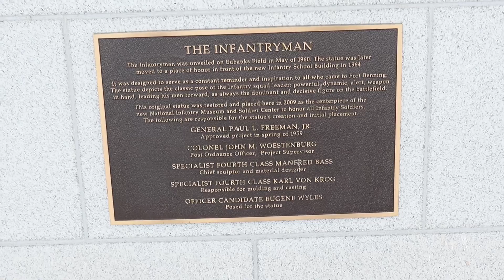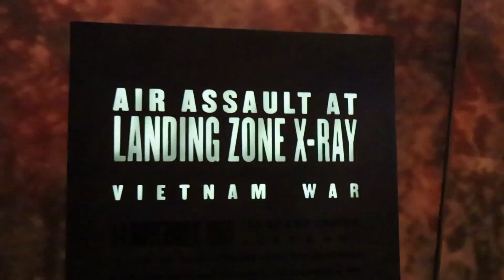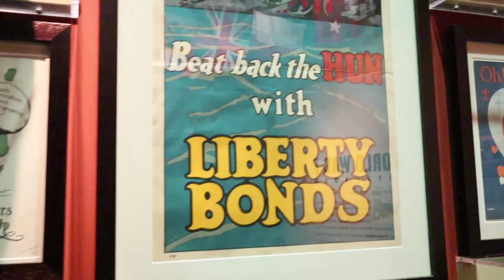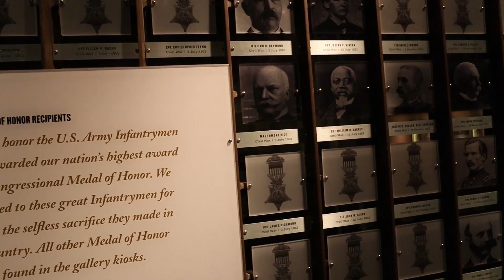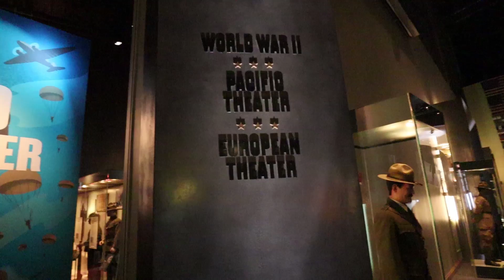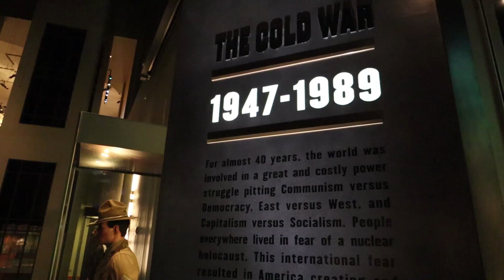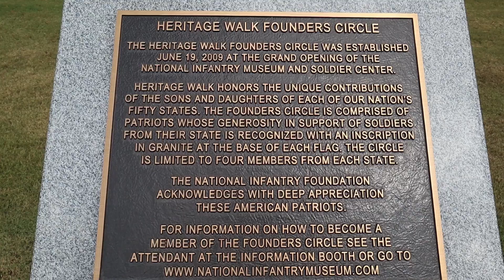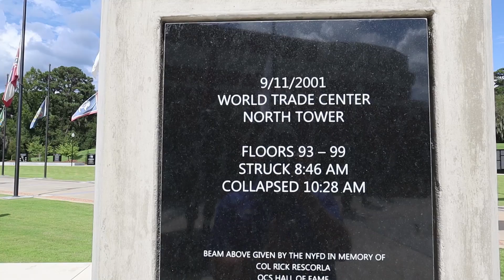The National Infantry Museum and Soldier Center at Fort Benning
From the dramatic, life-sized displays to the memorials dedicated to thousands of soldiers, The National Infantry Museum in Columbus, GA offers a captivating look into our nations past. It's been voted the best free museum in all of America and we agree.